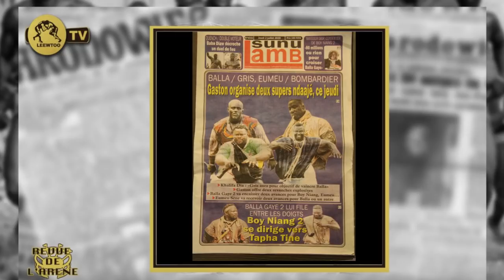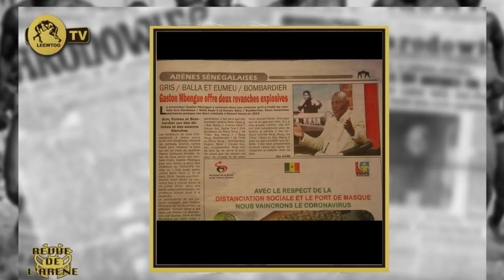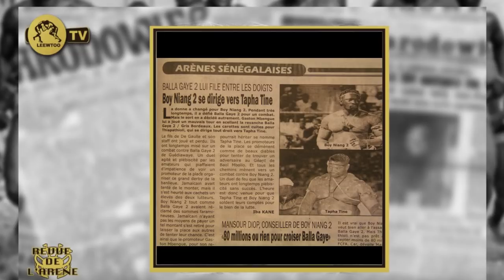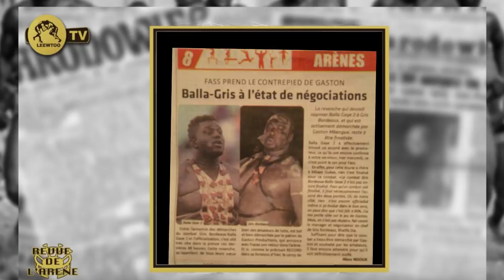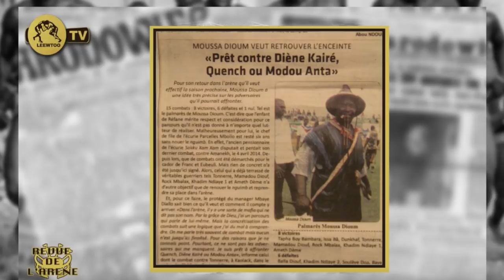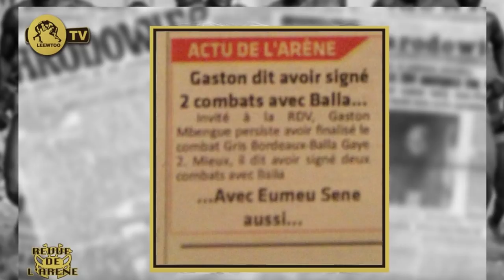REVUE DE L' ARÉNE : Quench vs Double Moteur Un duel de feu..